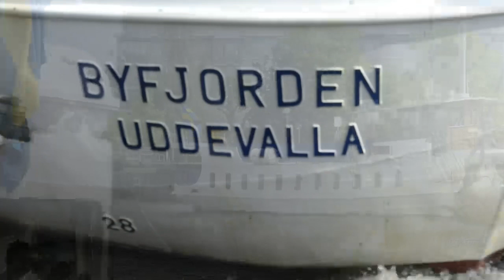MXGP of Sweden 2014 MX2 Race 2 FULL REPLAY